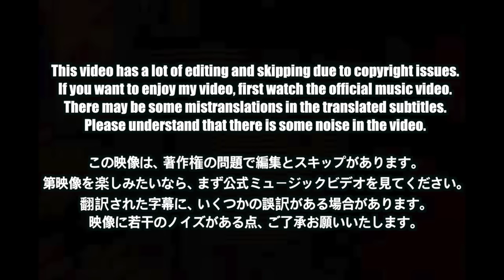🇯🇵🇰🇷🔥Korean Hiphop Junkie react to [XG TAPE #4] Trampoline (JURIN, HARVEY, MAYA, COCONA) (JPN/ENG)